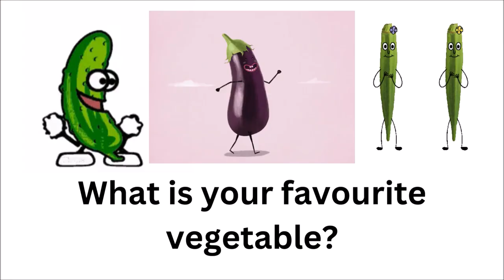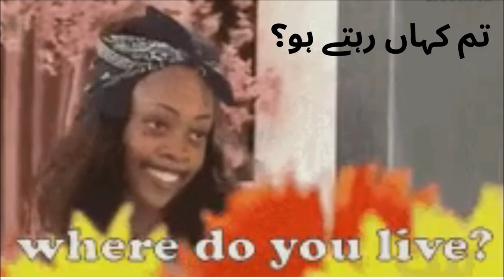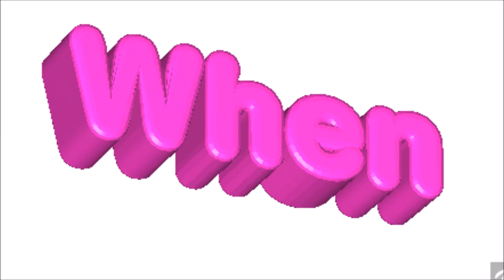Question Words for kids: Who, What, Where, When, Why, and How!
Welcome to our exciting video, 'Question Words for Kids: Who, What, Where, When, Why, and How!' 🌟 In this lesson, we’ll explore the important question words that help us ask questions and gather information. 'Question Words for Kids: Who, What, Where, When, Why, and How!' is perfect for young learners who want to understand how to use these words in everyday conversations.

In this video, we'll break down each question word, like 'Who,' 'What,' and 'Where,' with fun examples. Whether you're asking about people, places, or reasons, 'Question Words for Kids: Who, What, Where, When, Why, and How!' has got you covered. By the end, you'll be a pro at using question words!

Keep watching for more educational videos, and let your friends know all about 'Question Words for Kids: Who, What, Where, When, Why, and How!' Happy learning!"